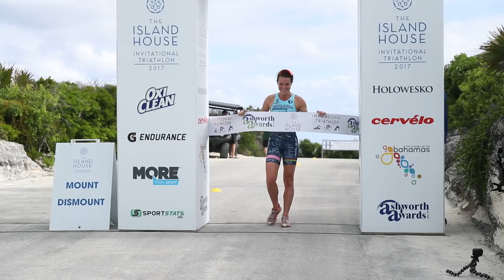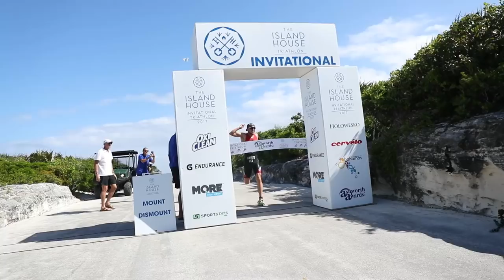Island House Triathlon Stage 3 Highlights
This is a recap of Stage 3 at the 2017 Island House Triathlon. If you're looking for a photo gallery of this race that can be found house.

for getting the overhead drone shot of sprint finish.